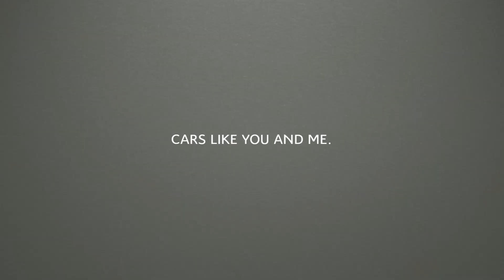CITROEN - The Hitchhiker